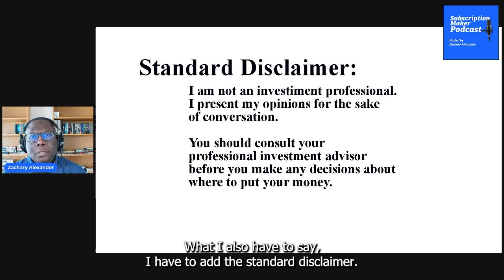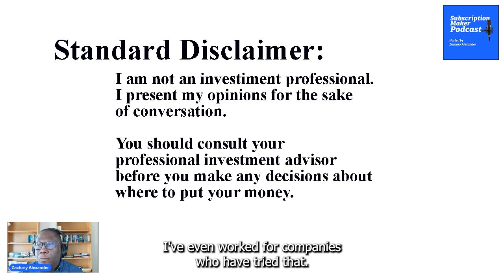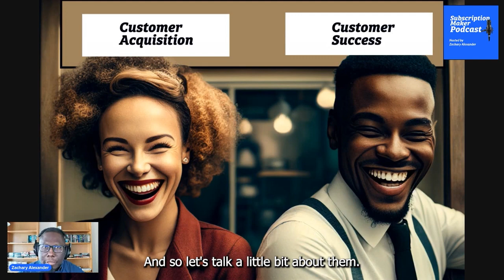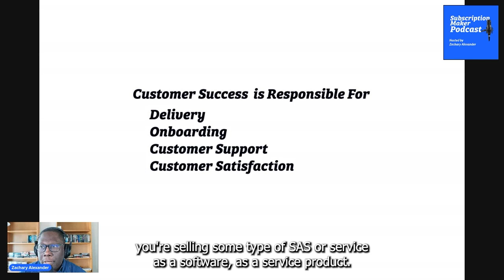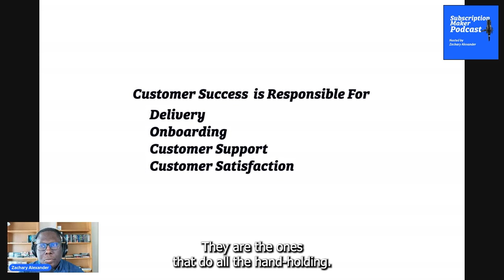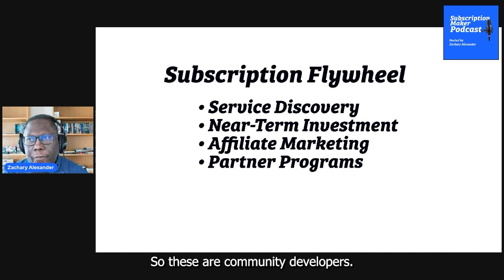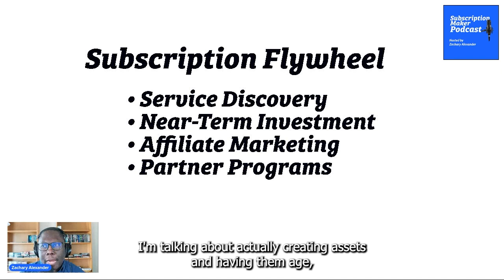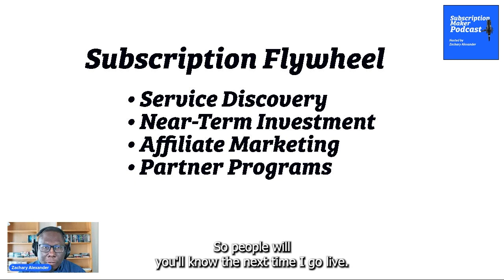All About the Mandatory Subscription Business Units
Are you looking for the best way to structure your subscription business? This video will provide you with the essential aspects of a successful subscription business.